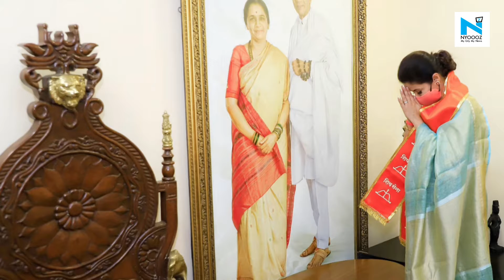Asked to comment on Kangana Ranaut, Shiv Sainik Urmila Matondkar responds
Actor-turned-politician Urmila Matondkar on Tuesday joined the Shiv Sena, nearly a month after her name was proposed by the party for one of the 12 nominated seats in the Maharashtra legislative Council, and one among the several questions put to her was about actor Kangana Ranaut, who had called her a “soft porn star”